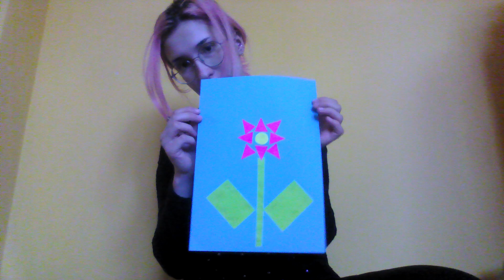Praca plastyczna - Kwiatek z figur geometrycznych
Terapeutyczne przedszkole Effectis zostało utworzone z myślą o dzieciach z zaburzeniami ze spektrum autyzmu. Aktywności: Konsultacje, Diagnoza, Terapia
Specjaliści: Psycholog, Terapeuta, Pedagog specjalny – Oligofrenopedagog, Logopeda, Fizjoterapeuta
Warszawa – Ursynów - Kabaty